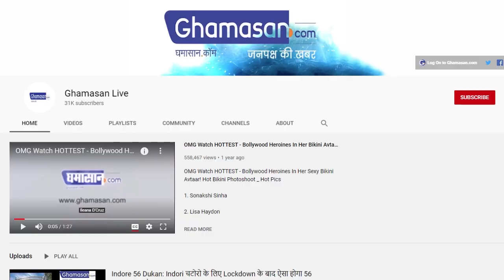25 साल बाद आया यह सूर्य ग्रहण दिन में कर देगा रात सा अंधेरा !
25 साल बाद आया है यह सूर्य ग्रहण
दोपहर 12:00 बजे होगा रात जैसा अंधेरा